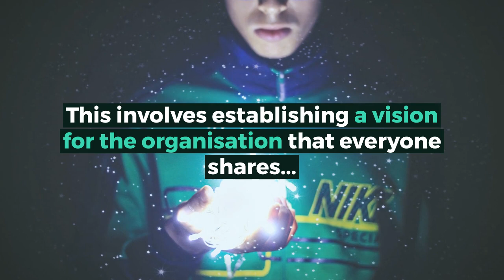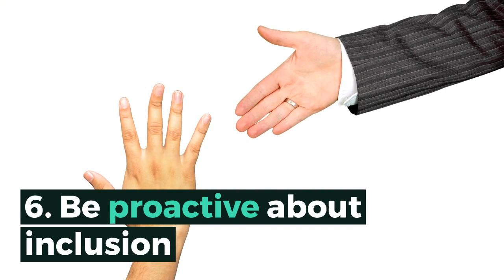Creating a sense of belonging in the workplace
To find out how we can help develop a sense of belonging for your employees,

A sense of belonging is closely connected to motivation, commitment, pride, and generally having a positive attitude towards work.